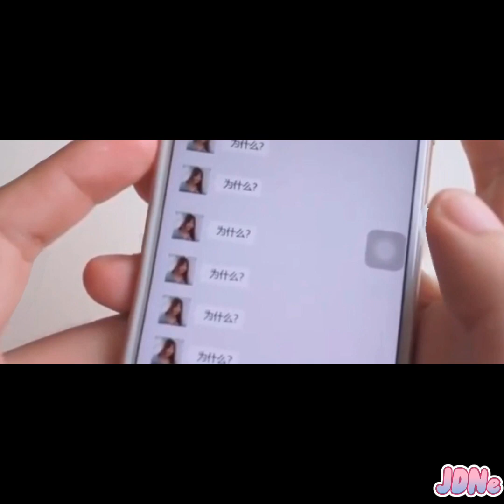Renhao x Nene ||| คนไม่มูฟออน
***ห้ามรีโพสต์
เพลง : จักรยานคันเก่ากับร่มคันเดิม
เพลงโปรดกับคู่ชิปคู่โปรด ถึงแม้จะไม่มีโมเมนต์ฉันสร้างเอาเองก็ได้